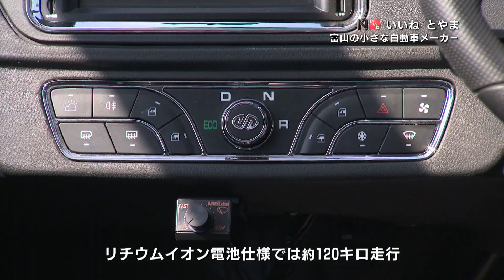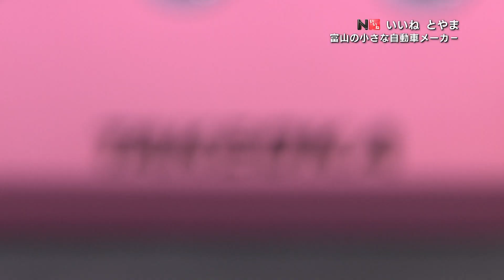「富山の小さな自動車メーカー」いいねとやま#360（2023年9月28日OA分）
「富山の小さな自動車メーカー」